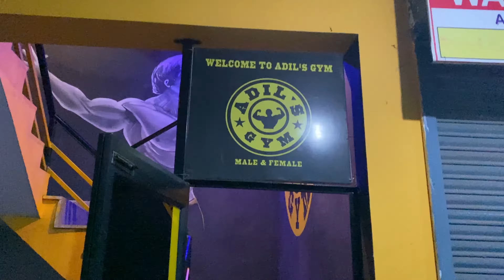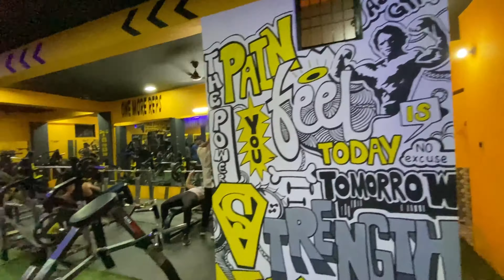Adil gym vlog💪💪Aligarh rasal jang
Aligarh rasal jang
Adil gym

hi guys today I m upload a new vlog video to my channel this video is gym
lover guys
gym lover boy is growing your body with my video
Agr Apko Ye video Achi lge to comments me zaroor btaye
Aur gym kesi lagi ye bhi bataye

igshid=YmMyMTA2M2Y=
My Instagram id follow me friends

1976. Allowance is made for " fair use " for purpose such as criticism comment news reporting teaching scholarship and research Fair use is a use permitted by copyright statute that might otherwise be infringing non-profit educational and personal use tips the balance is favour of fair use